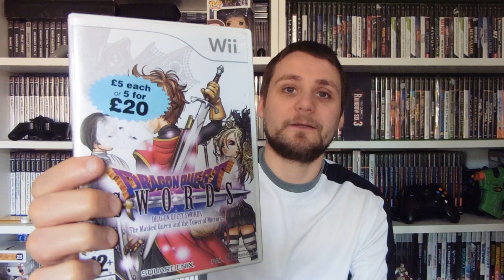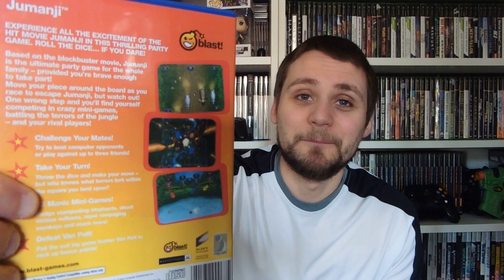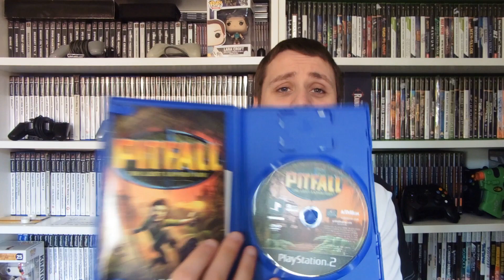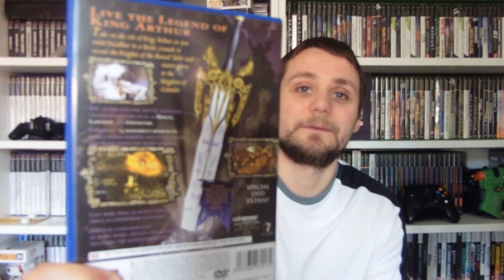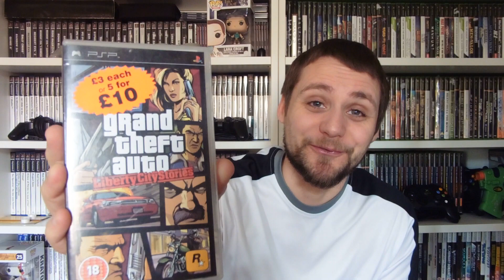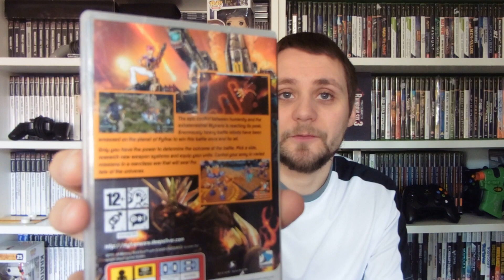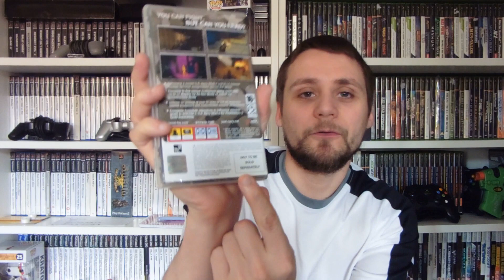Game Haul #23: Extreme Games | GloryHunter82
** GAME HAUL #23 EXTREME GAMES **

Hi gamers, I'm back with another game haul and this time it is an extreme Extreme Games haul. We had 4 hours to spare so were able to have a real good look around this time and I managed to pick up some great titles across 3 consoles, PS2, OG Xbox and the PSP.